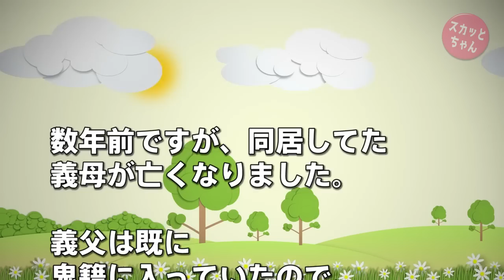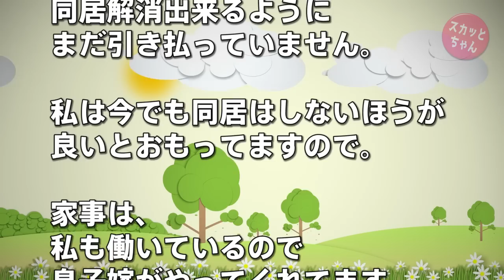スカッとする話 積極的に私をいびり殴る蹴るなど暴力振るっていたトメ。いよいよ最後の時に孫に向かって「ばーちゃん、もうすぐ天国に行っちゃうけど…(涙)」息子「はぁ？いけるわけないやろ！」 スカッとちゃん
数年前ですが、同居してた義母が亡くなりました。
義父は既に鬼籍に入っていたので、夫、私、息子の３人で義母の最後を看取りました。

生前の義母ですが元気な時は、積極的に私をいびり殴る、蹴る等の直接暴力を振るわれた事も何度か。

当時の私は、家族が丸く収まるためには私が我慢していればいいと思っていました。

スカッとする話 DQN返し 私「今日で出ていきますから」トメ「中学生の子供を置いて行くなんてどこまで腐った嫁なんだ！」私「はあ？」娘、息子「ブッwww」→事態に気づいたトメ真っ青

スカッとする話！私を正座させて、トメ「妻とは～、女とは～」エネ夫「ママンの言うこと聞かないお前が悪い」私『尊敬するオカアサマと仲良く暮らして差し上げてね＾＾』 → 結果・・

スカッとする話 大事な指輪を探してる長兄に次兄嫁が「全部売っちゃいましたぁ☆ミ」次の瞬間、強烈なビんタが義姉に炸裂www

【スカッとする話】トメ「奥さん交換！？良いわねぇ」夫『うちでもやろう！』「お父さんも若い子の方が良いでしょ～ｗｗ」→私とウトは一緒に生活することになり…結果

　方法）

● 用語

【ウト：舅（しゅうと）】配偶者の父親。義父

【 ウトメ：義両親】ウトとトメのセット

【大ウト・大トメ：ウト・トメの父・母】配偶者の祖父母

【コトメ：小姑（こじゅうとめ）】配偶者の姉妹

【コウト：小舅（こじゅうと）】配偶者の兄弟

【コトメ子/コトメコ：コトメの子供】

●  引用元
鬼嫁ちゃんねる：